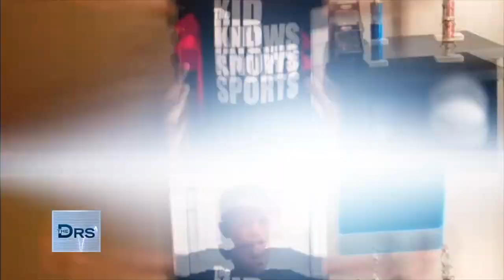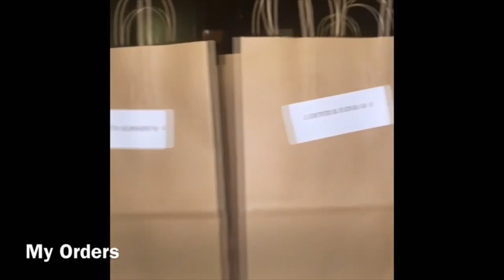How This Young Fan Had to Pivot with Sports Sidelined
8-year-old sports fanatic Bryson and his mom Nepherterra join Dr. Ian Smith to share about Bryson’s popular YouTube channel. He shares that he talks about basketball, football and other sports. Since sports have been sidelined due to coronavirus, Bryson has pivoted his energies into selling coronavirus kits which come with a mask and hand sanitizer.